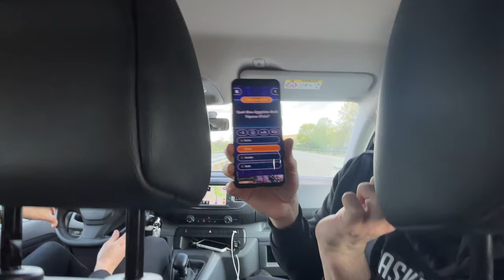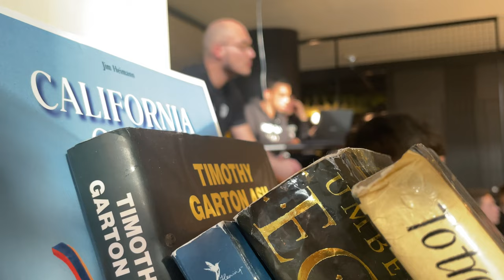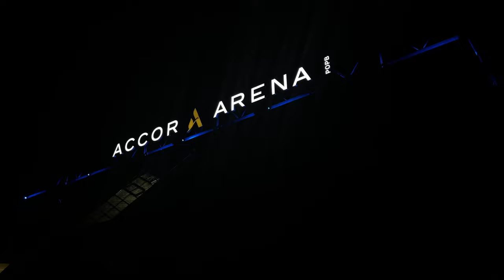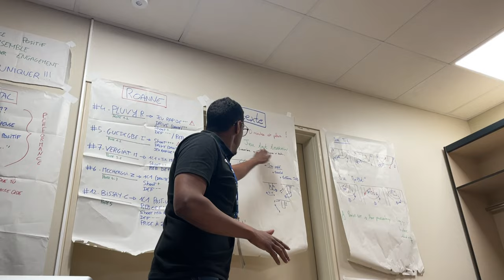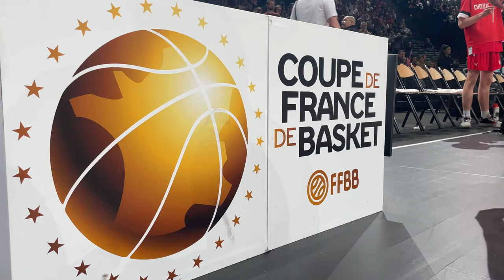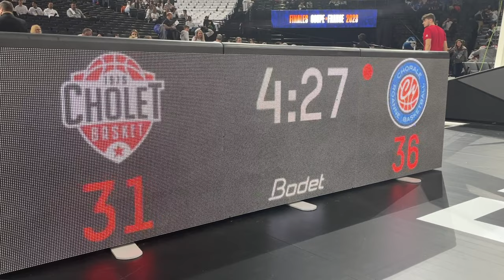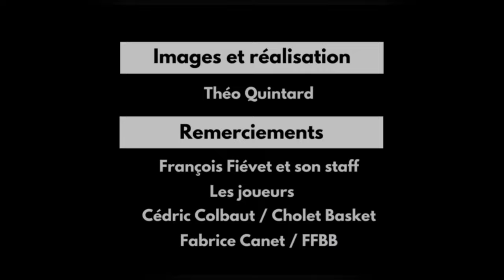🎬 | « 𝘾𝙃𝙊𝙇𝙀𝙏 𝘽𝘼𝙎𝙆𝙀𝙏 𝙀𝙉 𝙁𝙊𝙍𝘾𝙀 » : en immersion avec les U17 lors de la finale de Coupe de France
Le 22 avril 2023, les U17 de Cholet Basket se qualifiaient pour une nouvelle finale de Coupe de France, à Bercy. Les protégés de François Fiévet n'ont pas démérités mais se sont inclinés 75-71 cont la Chorale de Roanne.